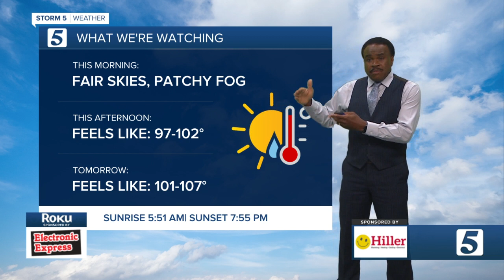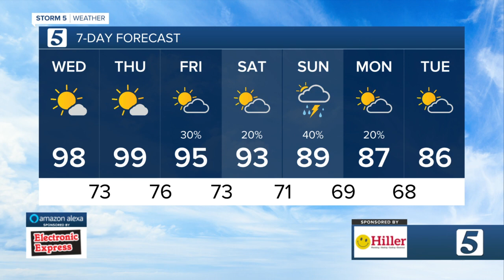Lelan's morning forecast: Wednesday, July 28, 2021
Lelan Statom's morning forecast for Wednesday, July 28, 2021.